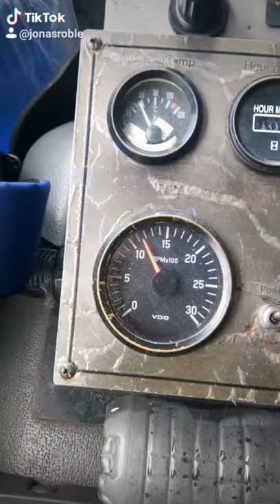ROAD SWEEPER TUTORIAL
learn..to operate sweeper